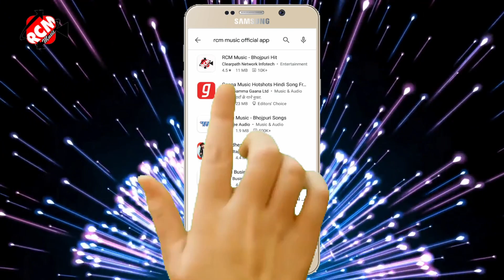|| छठ में घरे आईबा की न || आशुतोष कुमार मिश्रा का इस साल का नया छठ सांग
Title:  Chhath Me Ghare Aaiba Ki Na
Singer:  Ashutosh Kumar Mishra
Lable: RCM Music
Lyrics: Ashutosh Kumar Mishra
Video Director:
DOP: